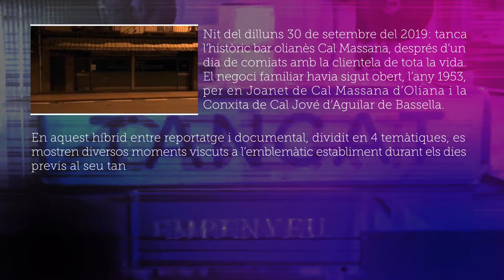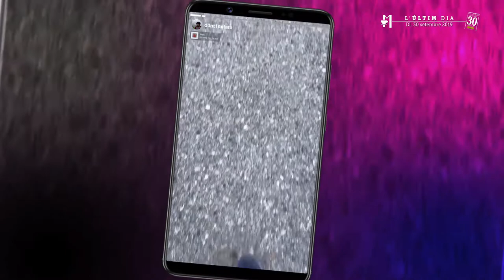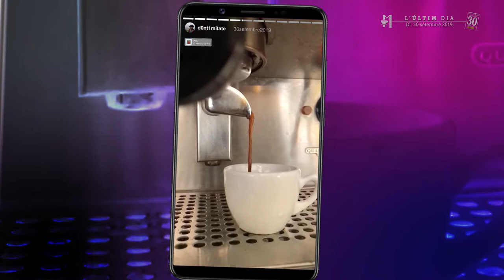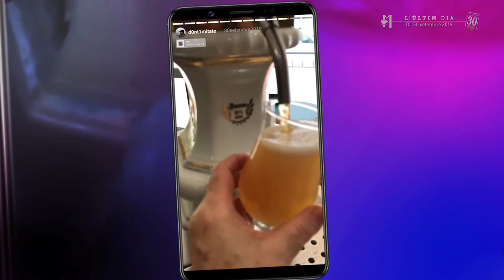ᴇᴜᴅ: ᴇʟꜱ ʀᴇᴄᴏʀᴅꜱ ᴅᴇʟ ᴄᴀɴó | 𝖡𝖺𝗋 𝖬𝖺𝗌𝗌𝖺𝗇𝖺 𝖮𝗅𝗂𝖺𝗇𝖺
ᴇʟꜱ úʟᴛɪᴍꜱ ᴅɪᴇꜱ: ᴇʟꜱ ʀᴇᴄᴏʀᴅꜱ ᴅᴇʟ ᴄᴀɴó.

Nit del dilluns 30 de setembre del 2019: tanca l’històric bar olianès Cal Massana, després d’un dia de comiats amb la clientela de tota la vida. El negoci familiar havia sigut obert, l’any 1953, per en Joanet de Cal Massana d’Oliana i la Conxita de Cal Jové d’Aguilar de Bassella.
En aquest híbrid entre reportatge i documental, dividit en 4 temàtiques, es mostren diversos moments viscuts a l’emblemàtic establiment durant els dies previs al seu tancament.

En Jordi del Cal Canó és un pou de records referents a Cal Massana, i al mateix temps,
vinculats a la crònica recent d’Oliana. Durant el cap de setmana abans del tancament,
en Jordi enraona amb dos clients més i el propietari del bar. Unes converses que provocaran
que moltes històries i anècdotes vegin la llum de nou o per primera vegada.

Inclou
- 07:31 · LA TORRE DEL PETROLI D'OLIANA
- 11:20 · EL PONT DE L'ESQUELLA
- 18:06 · L'ÚLTIM DIA

edició, direcció, guió, operador de càmera, moderador, muntatge,
postproducció i fotos pont Esquella: ELOI BALLETBÒ I GUIXÉS

locució / veu en off: MIQUEL FONT I NAVARRI

vídeos tancament bar: XAVIER MASSANA I ANGRILL (IG @d0nt1mitate)

música: “POLS” i “EL SENTIT DE LES COSES”, ENERGIA FOSCA, 2019. EL PETIT DE CAL ERIL

“SOM TRANSPARENTS”, EL DISC TRIANGULAR, 2018. EL PETIT DE CAL ERIL

foto torre petroli Oliana (07:32): Museu de la Ciència i de la Tècnica de Catalunya (MNACTEC)
foto camió torre petroli Oliana: ARXIU FELIU IZARD (Izard-Llonch i Forrellad)
foto pont vell Peramola (10:18): COL·LECCIÓ Albert Bastardes i Parera - ARXIU VENTURA ROCA

disseny original logotip bar: PERE SIMON I PUJANTELL

agraïments: JORDI ORRIT I CAMPÀ, JOSEP MASSANA I GARRABOU,
FERNANDO MONCUNILL I SANGRÀ i JOSEP M. SALA I BARÓ